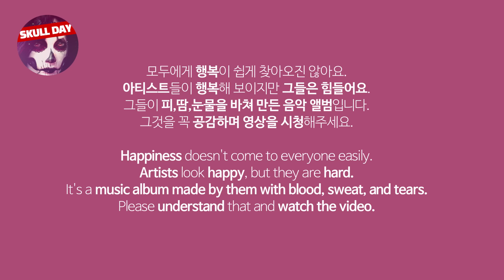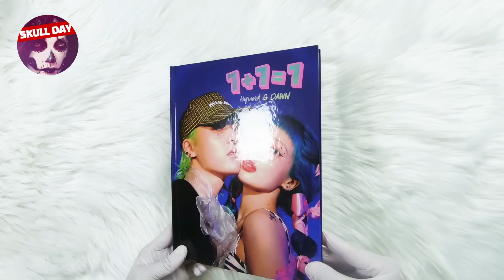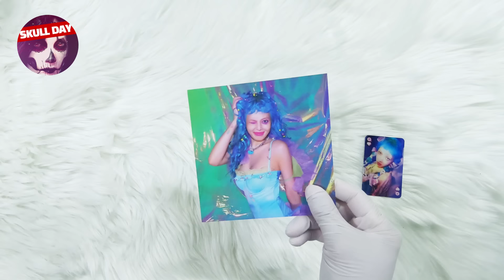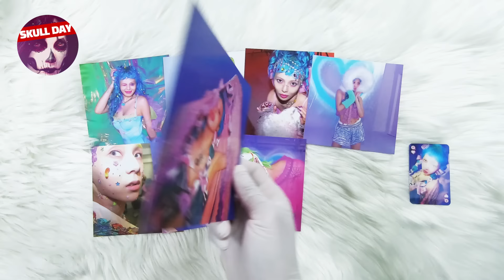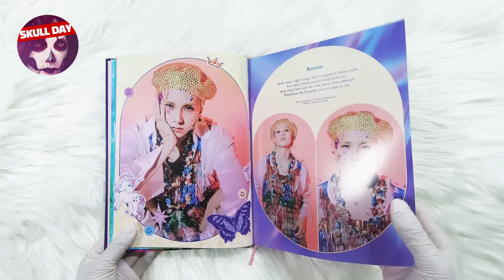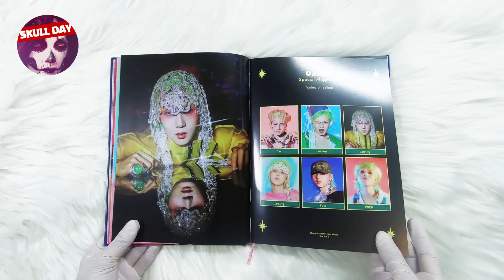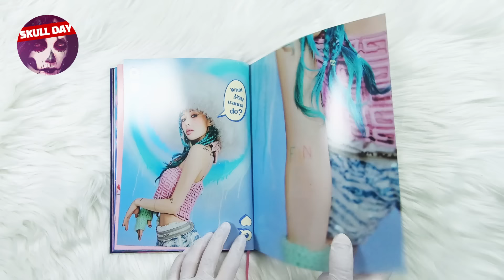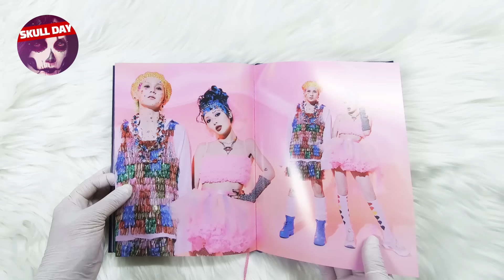🌸UNBOXING HyunA & DAWN - 1+1=1 (PING PONG)🌸EP Album Reaction (New Kpop Song) 현아 & 던 노래 앨범 언박싱 개봉기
💀 IMG&MOVIE COPYRIGHT : Kakao Entertainment / P nation